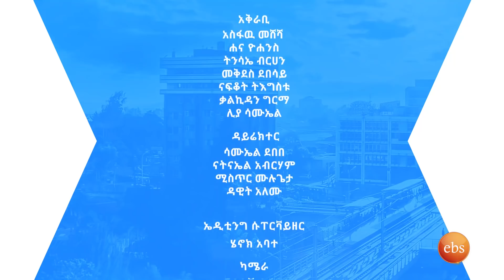"ወለላዬ ሙዚቃን የዘፈንኩት ለወርቁ አይተነዉ ለልጄ አባት ነዉ" መሰሉ ፋንታሁን ልዩ ቆይታና ሙዚቃዋን በእሁድን በኢቢኤስ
An infotainment program on Sunday afternoon with EBS’ own Asfaw Meshesha

It includes different multiple segments depending on the number of stories following the topical discussion.